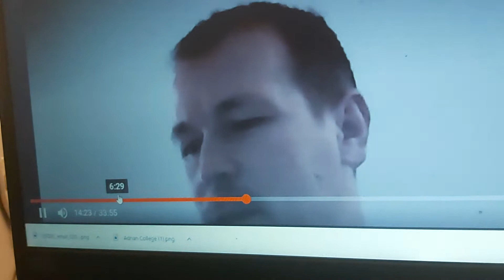for the colonel only